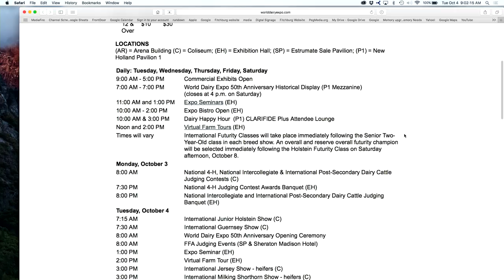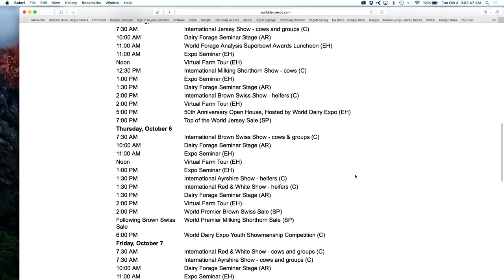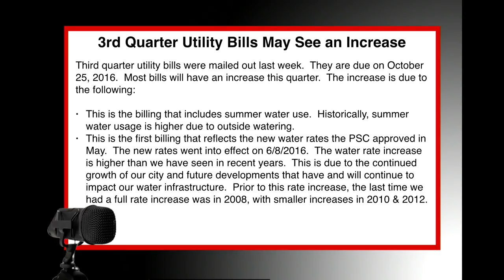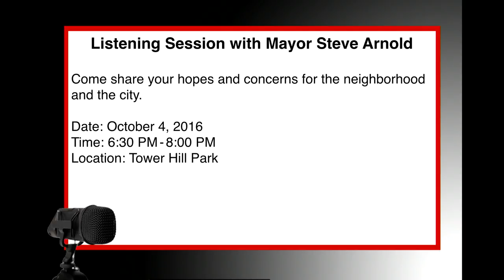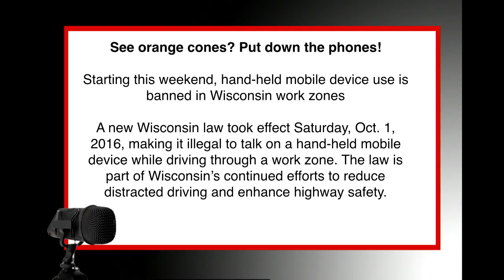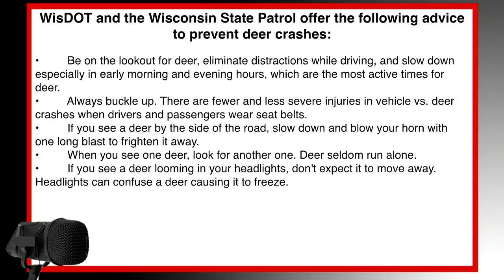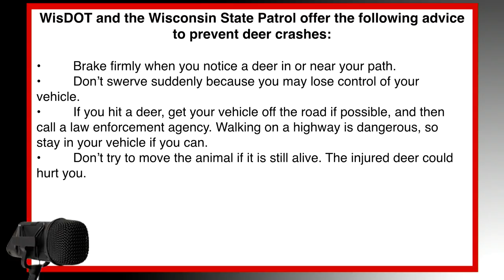Headlines Talking Fitchburg 10-4-16